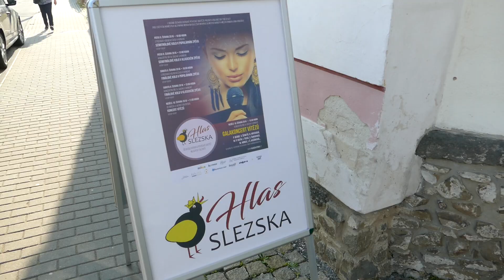Hlas Slezska 2. ročník 2019 - finále 3. a 4. ktg populárního zpěvu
Pěvecké výkony soutěžících ve 3. a 4. kategorii populárního zpěvu.